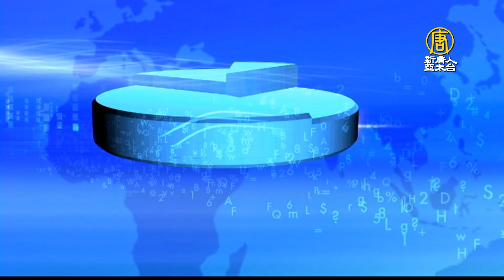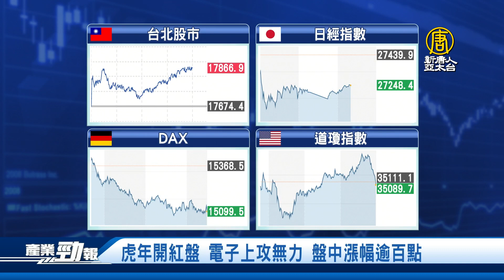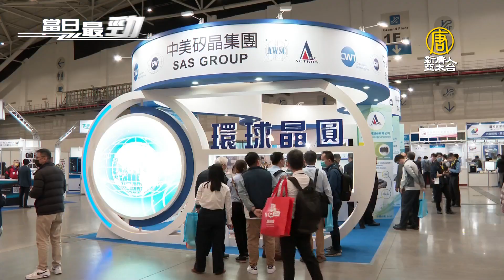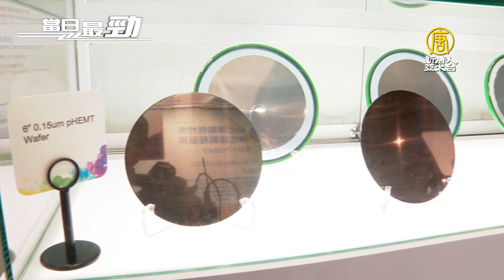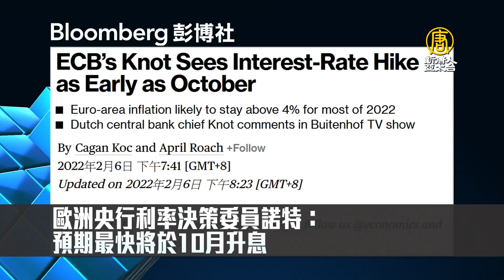🔥環球晶併世創失利股價挫 千億擴產計劃受矚│2021全球晶片採購金額 年成長25.1% 蘋果居首│20220207【新唐人產業勁報】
二月7日，星期一，新唐人帶您看見最新產業動態。

◎虎年開紅盤！台股漲近200點 碰季線收斂

◎環球晶併世創失利股價挫 千億擴產計劃受矚

◎2021全球晶片採購金額 年成長25.1% 蘋果居首

◎一碗粥見乾坤！女創業家用台灣米食連結國際

【推薦】🔥美商務部調查：美企半導體晶片庫存剩不到5天│台國科會今年掛牌定位受矚

【推薦】🔥台積電傳評估嘉義設封裝廠 嘉縣長歡迎│台經院估今年經濟成長率4 .1% 四大不確定因素須注意

【推薦】🔥鴻海華麗轉型 劉揚偉看好迎最強Q1榮景│IDC：2022全球雲端邊緣運算支出達1760億美元